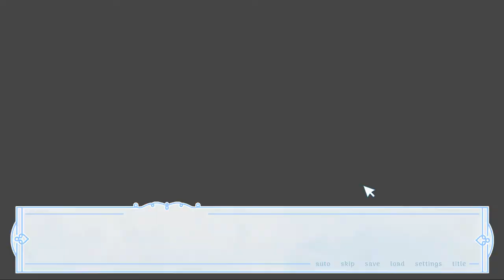[Fallstreak] Play (Steam Free Game)